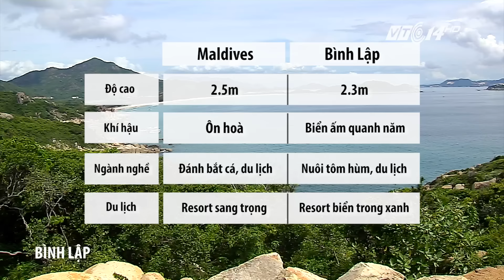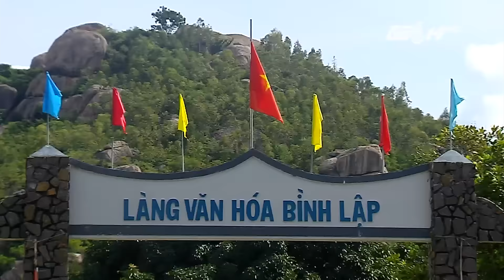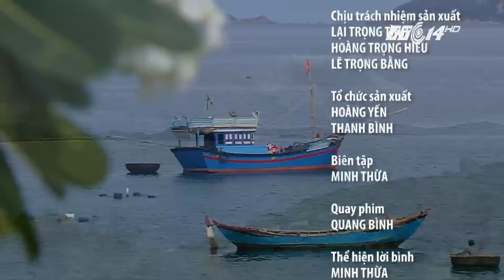(VTC14)_ Bình Lập – Maldives thu nhỏ của Việt Nam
(VTC14) - Bình Lập – một bức tranh thiên nhiên kĩ vĩ với những nét vẽ mượt mà, sóng động. những ngôi làng chài thấp thoáng nép mình dưới những thung lũng sâu với những ngư dân cần cù, ngày đêm bám biển.